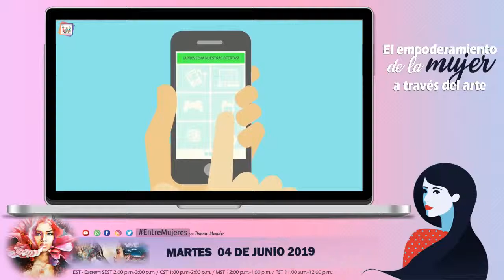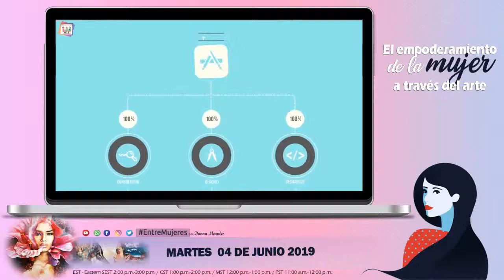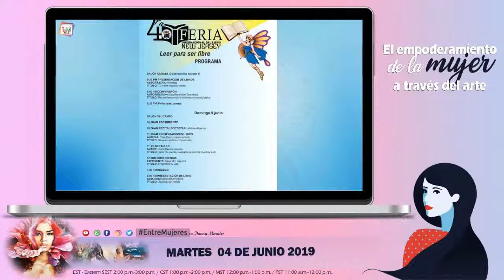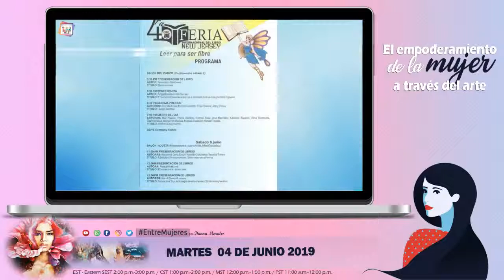10 EL EMPODERAMIENTO DE LA MUJER A TRAVÉS DEL ARTE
Por: Dana Morales Autora, Escritora, Promotora Editorial, Redactora y Coordinadora de las Giras Inspiracionales USA.

Le acompañan: María Auxiliadora Medina Docente y Autora del libro “El Palacio de Cristal”.

Marisol Hernández Promotora y Autora del libro “Imparable”

Claudia Arcila Diseñadora en molde.

Invitada Especial: Teresa Tlapa Autora del libro “Luz de Esperanza”